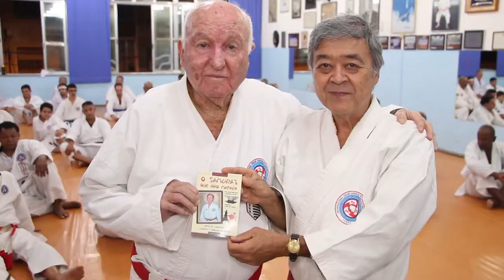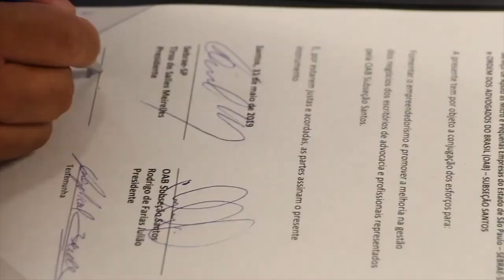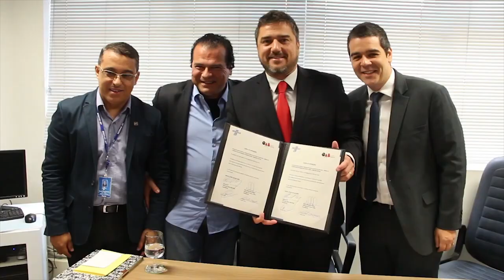OAB Em Destaque - 16-07-2019 (INTEGRA)